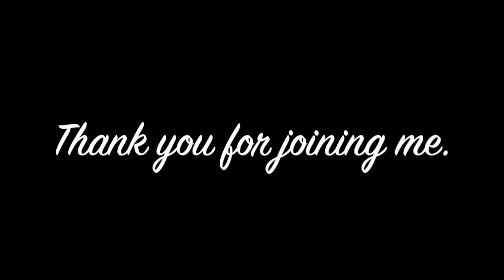I’m going on a trip|| Fairy Little Knitting Podcast Episode 72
In this knitting podcast I talk about some knit alongs, what I am working on, what I have finished and my current life projects.

Thank you for choosing to spend some time with me today.
This is a knitting and crafty life podcast recorded in the Sunny Okanagan Valley in British Columbia Canada.

Podcast Links